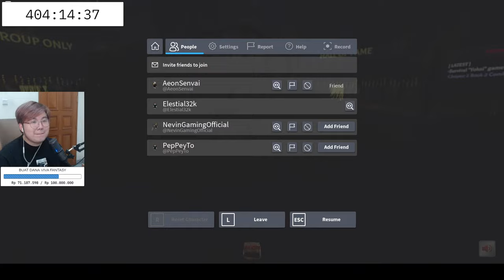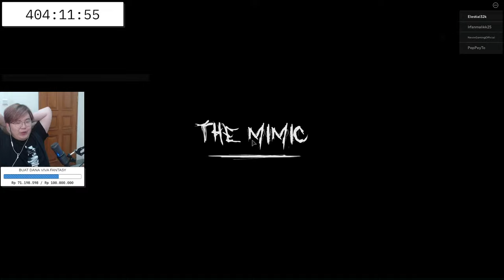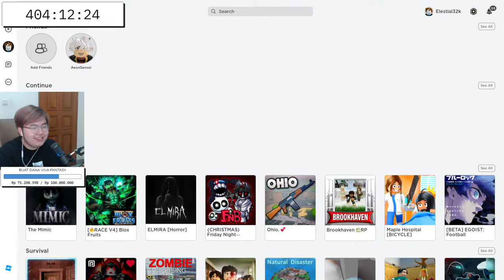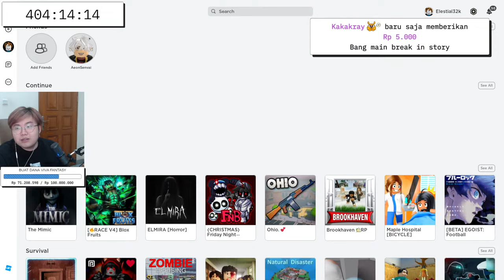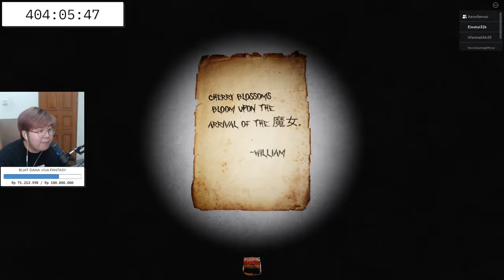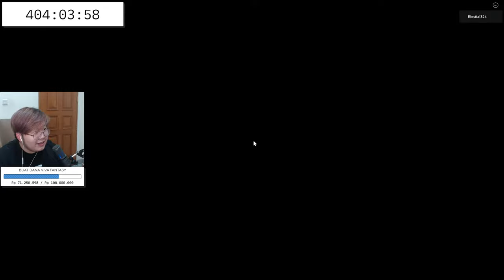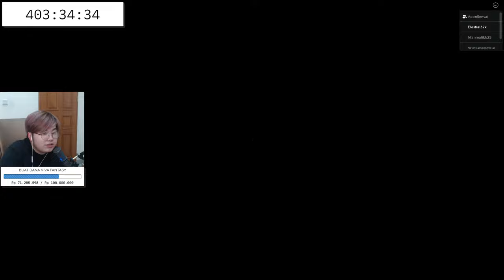Diajak Temen Brutal Buat Main Horror ...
LAGI SUBATHON NIH
Rp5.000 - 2 menit 30 Detik
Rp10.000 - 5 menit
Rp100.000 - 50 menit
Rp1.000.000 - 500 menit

Gw akan main BRUTAL HARDCORE di livestream kali ini :) Hope you enjoy !